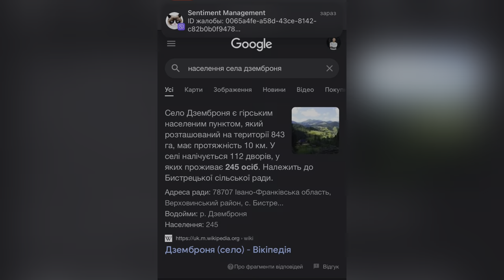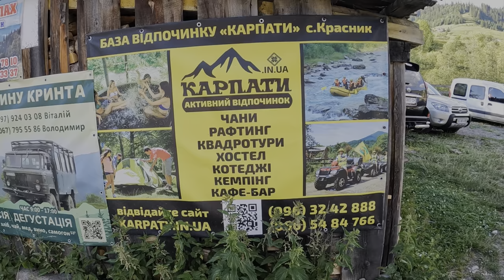ДЗЕМБРОНЯ 2022. КАРПАТИ. ЛЕГЕНДИ. ЛЮДИ. ПОЛОНИНИ. ПРИРОДА. СВІТАНКИ.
0:00 - інтро
2:26 - факти про Дземброню
3:46 - чому Дземброня
5:14 - що потрібно щоб попасти в Дземброню
5:36 - де ми зупинились
7:43 - чим зайнятись в Дземброні
12:05 - іду серед ночі зустрічати світанок
12:57 - туристичний притулок Смотрич
15:33 - Пан Микола
18:48 - мудрості карпатського мудреця